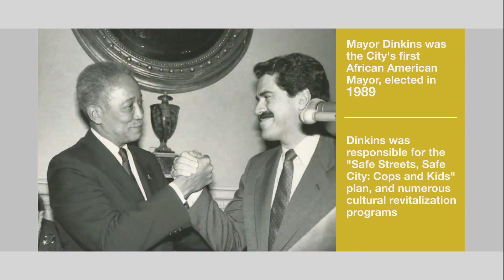Domestic Violence, City’s First Public Graduate Film School,Manhattan Municipal Building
• A new Family Justice Center on Staten Island will soon help victims of Domestic Violence
• The Mayor welcomes the inaugural class of the City’s first public graduate film school located inside Brooklyn’s Steiner Studios
• The Manhattan Municipal Building will be renamed to honor David N. Dinkins, the City’s 106th Mayor